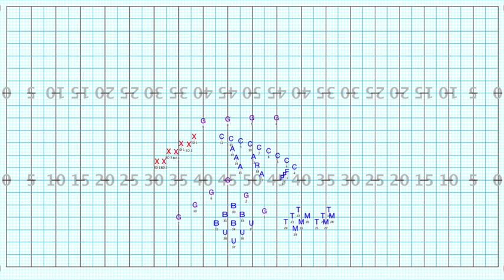Camp Hill Part 1 NO